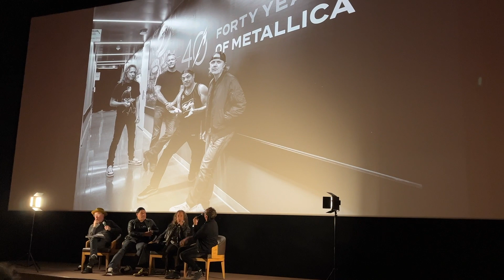METALLICA TAKEOVER - Kirk HAMMETT, Rob TRUJILLO & Ross HALFIN (Paris, 18 Mai 2023)